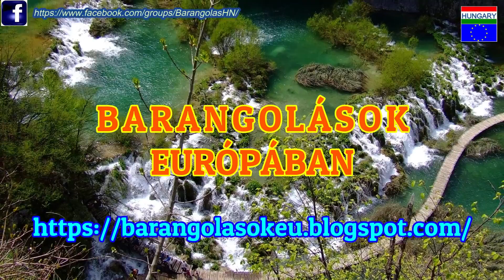Szombathely - Kámoni Arborétum, 2022.10.27., Ősz